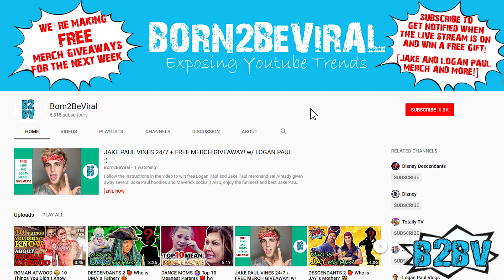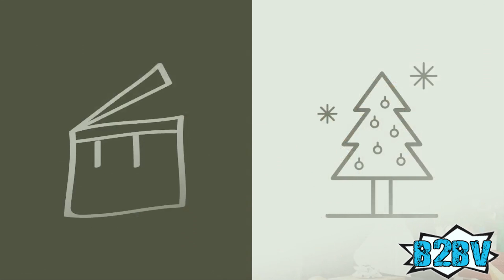LIZA KOSHY 💃🏽 10 Things You Didn`t Know About LIZZZA! 🤓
Liza Koshy Vines were only the beginning of the amazing career of David Dobrik`s fiance!

Lord HushHush tells us 10 things we didn`t know about LIZZZA!

Hey folks, this is Lord HushHush and today I want to talk about Liza Koshy.

It is no wonder why talented YouTube megastar, Elizabeth Shaila Koshy, will be in the public spotlight for years to come entertaining her audience with laughter. In fact, Liza's YouTube channel is continuously growing with several thousands of subscribers registering to her popular quirky, funny videos per day. In addition to her fame on YouTube, Liza is a growing actress and executive producer on small and big screens.

Here are 10 more facts about the digital media star sensation and how she became a world known comedian celebrity on social media.

Number 10. Liza has over 100 videos online filled with silliness and fun that will surely make you tear laughing. Her most viewed video has amassed over 30 million views so far!

Number 9. Liza enjoys stretching, Zomba and Yoga. No wonder she always looks in stellar shape in her videos.

Number 8. With her hilarious, craziness performances in videos, Liza is highly fashionable, whether making a red carpet appearance or making a sports video. Liza believes that clothes say who people are.

Number 7.  In the beginning of next October Liza will co-host MTV's return of Total Request Live music video show. Speaking of her career on TV, Liza became a smash hit showcasing her acting skills as the character Violet Adam in the horror TV series Freakish. While on the big screen, she played the role of Adoy Walder in Tyler Perry's hilarious film "Boo! A Medea Halloween"

Number 6. Liza interviewed President Barack Obama to encourage the millennial generation to vote in the 2016 presidential election.

Number 5. With her continuous success in driving people to her social media sites, it surely shows that Liza Koshy studied business marketing classes in college in 2014.

Number 4. Liza is collaborating with Caitlin Crosby, founder of the jewelry company, The Giving Keys, on raising awareness for The Giving Keys program, where money will go to support job creation to help end homlessness.

Number 3. As a growing executive producer, YouTube sensation and actress, in 2016 Liza explored her talents further in her amusing holiday TV series on YouTube Red, Jingle Ballin. Most recently, Liza played the character of the Explorer on the second season of YouTube Red fictional murder mystery TV web series Escape the Night.

Number 2. Liza received silver and gold play buttons for her accomplishments on her YouTube channel. As she gained even more recognition worldwide, Liza obtained a diamond play button after achieving the mark of 10 million followers on her YouTube channel.

Number 1. Liza was a student in her last year of high school when she made her first video on Vine with her out-of-the-ordinary story lines and plots. At the age of 17, Liza was inspired by her friends from Lamar High School in Houston, Texas, to post her six-second short loop funny videos on social media. And as they say, the rest is history.

What is your favorite Liza Koshy video? Let us know your opinion in the comments below!